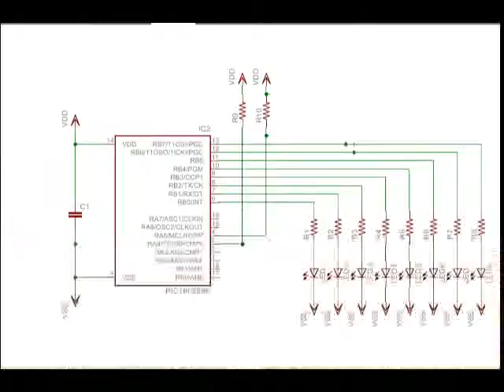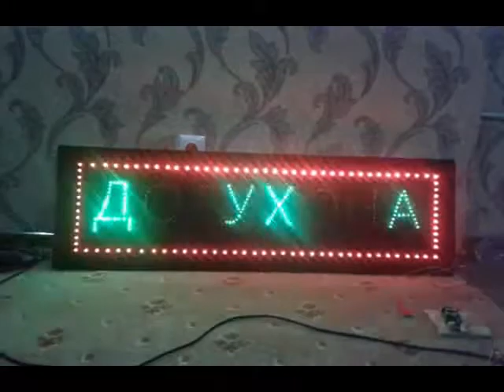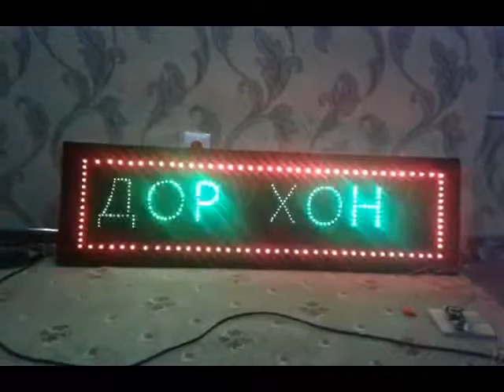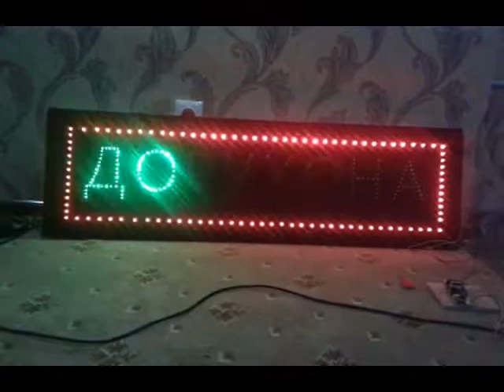Калима бо светодиод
Дар ин видио шумо ба кори микросхемаи attiny нигох мекунед.
Комментарий монен.